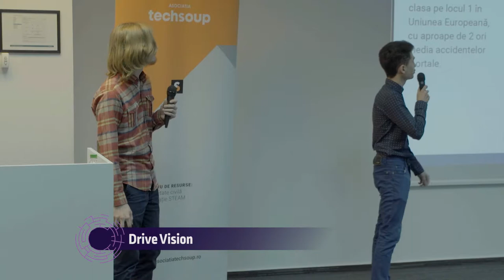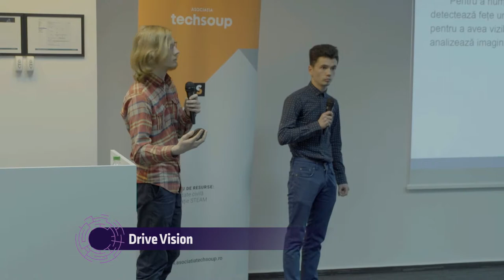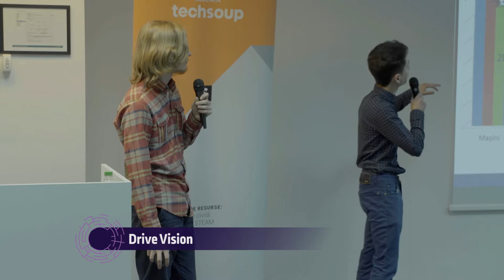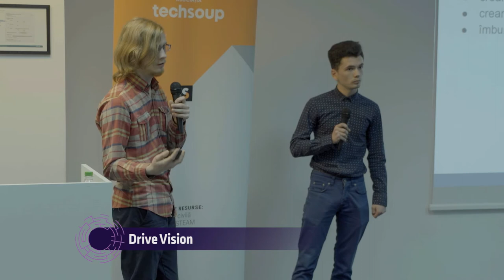DriveVision - final pitch